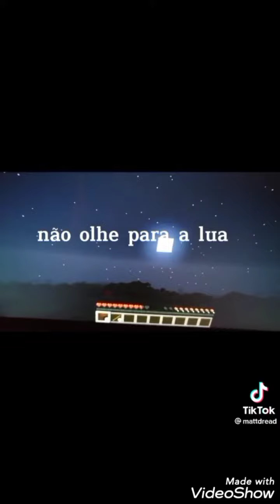tô sem nada pra fazer 💅😋